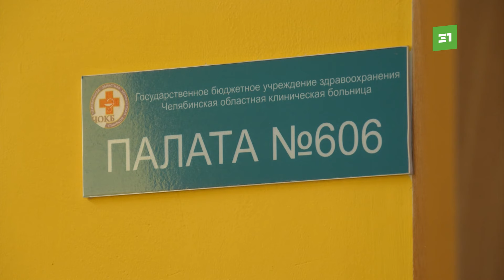В Челябинске провели операцию по пересадке сердца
Для пациента – это был единственный вариант выжить. Такие хирургические манипуляции проводят в областной больнице несколько лет. Как себя чувствуют первые пациенты с чужим сердцем? И в чем главная проблема проведения трансплантаций?